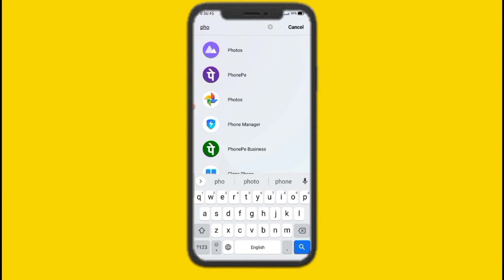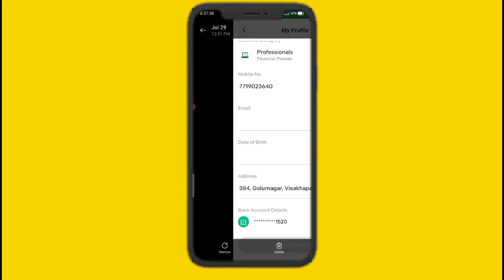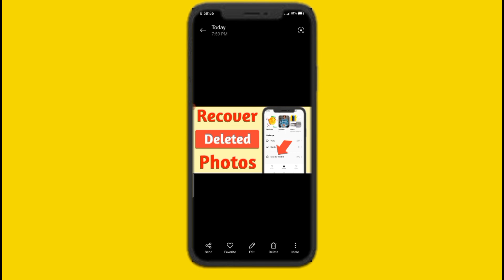How To Recover Deleted Photos On Android Mobile 2022 | Deleted Photo Ko Wapas Kaise Laye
How To Recover Deleted Photos On Android Mobile | Deleted Photo Ko Wapas Kaise Laye | Photo Recover Kaise Kare Delete Hui | Photo Recover Kaise Kare | Tech Monitor.